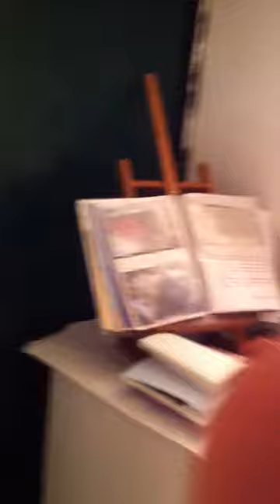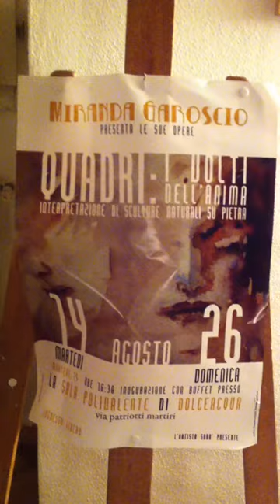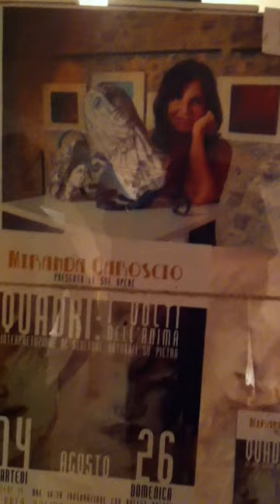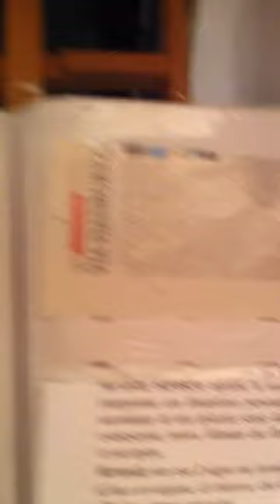Miranda Garoscio - Mostra a Dolceacqua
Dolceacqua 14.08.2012